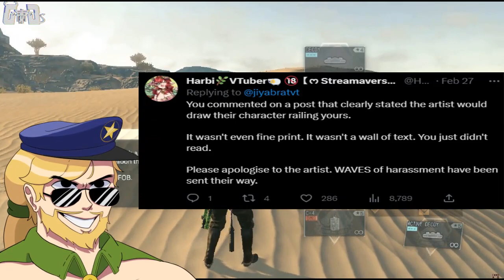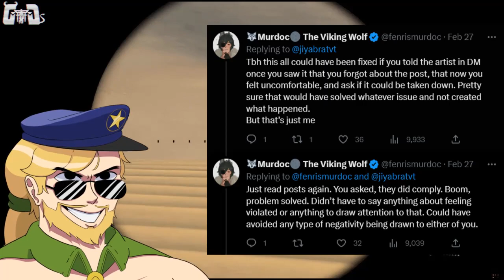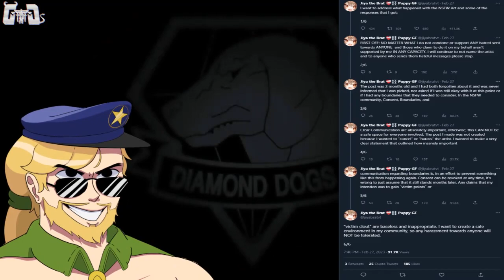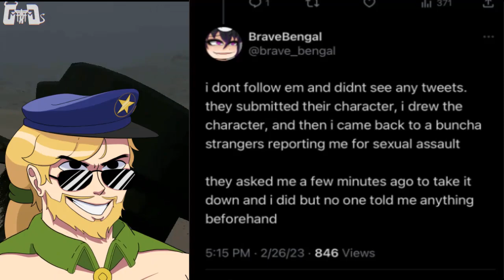THE WORST Take on Consent I've Seen In a While | Jiya the Brat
Just a disclaimer, this is not an attack on Jiya, the only people who should be ashamed are those who attacked the artist on her "behalf" despite her CLEARLY stating otherwise.

ON THE OFF CHANCE She Sees This? I wish you the best, and hope you learned from this to handle issues privately rather than the way this was handled.

I STILL respect, consume, and appreciate Jiya as a person, even if she had an awful take on an awful scenario. Lets hope stuff like this doesnt happen again.